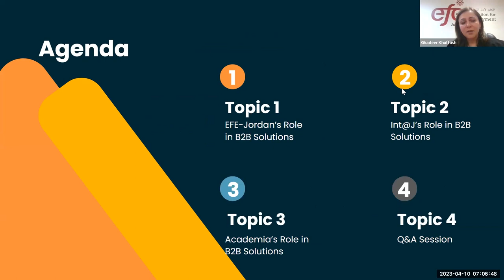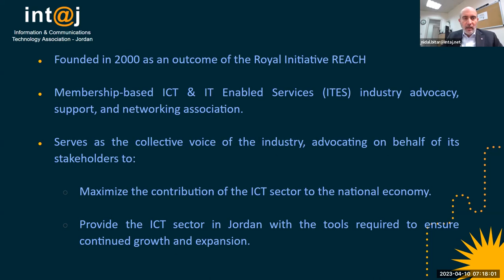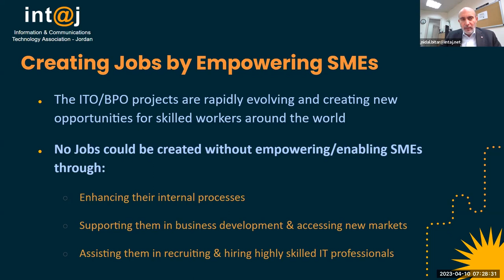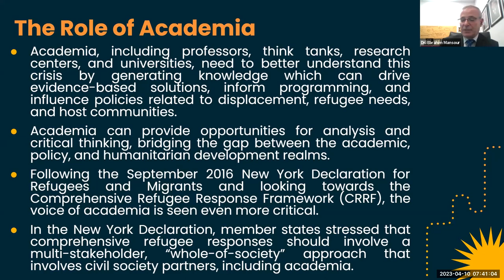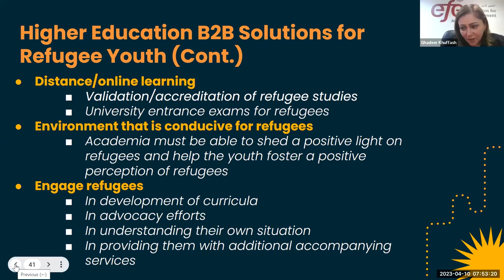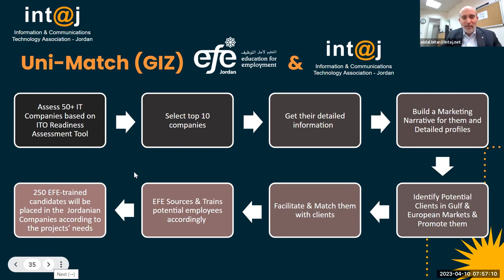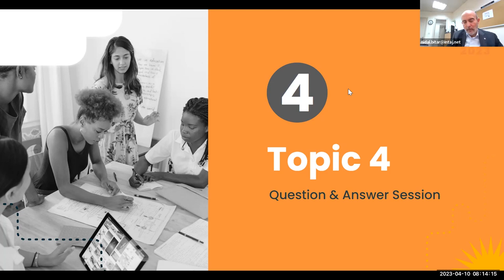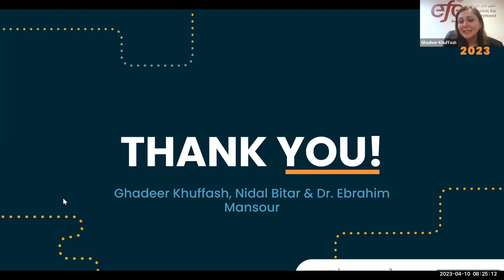[ Migration Summit: Remote Refugee Employment Through B2B Solutions ] EFE-Jordan Session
EFE-Jordan hosted a public lecture series on the potential of the business-to-business (B2B) Model as a remote-employment solution for refugees. The event combined the expertise of relevant NGO, corporate, and academic actors in Jordan to highlight the successful implementation of B2B employment solutions for Syrian refugees.

First, EFE-Jordan’s CEO, Ghadeer Khuffash, spoke about the Improving Livelihoods and Maximizing Economic Empowerment (ILHAMEE) Project, a five-year program that used B2B to train and employ refugee youth in online freelancing. Nidal Bitar, the CEO of the Information and Communications Technology Association of Jordan (Int@J), then discussed Int@J’s role in ILHAMEE. Finally, Dr. Ebrahim Mansour of Hashemite University spoke on academia’s role in supporting B2B employment solutions for refugee youth. The event ultimately presented a unique strategy for refugee employment that could be implemented for refugees in other countries.